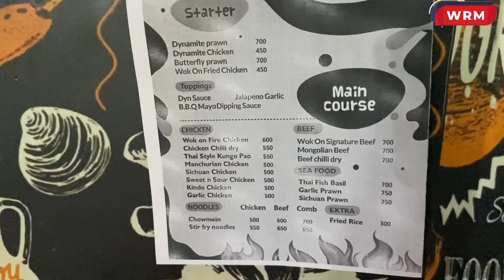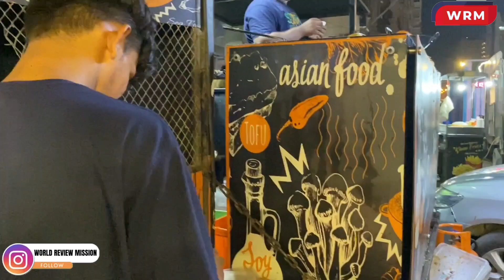Karachi Food Review: Wok on Fusion Cuisine | Discovering the Best Asian Dishes & Wok on Fire Chicken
Join me on a mouthwatering journey through Karachi's culinary scene at Wok on Fusion Cuisine! Discover the best of Asian flavors, including the iconic Wok on Fire Chicken. Feast your eyes on a variety of chicken and noodle dishes like Chicken Chili Dry, Sichuan Chicken, and Stir Fry Noodles. Indulge in delicious beef options like WokBon Signature Beef and Mongolian Beef. Don't miss out on the seafood delights of Thai Fish Basil and Garlic Prawn. Plus, learn about the secret BBQ Mayodipping Sauce.